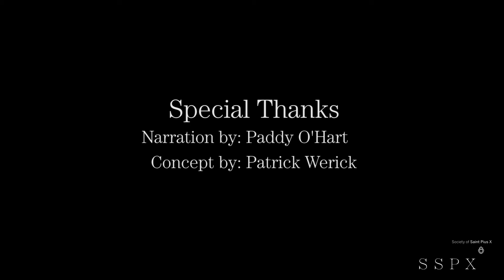The Poetic Life of St. Patrick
The story of St. Patrick's life as recorded by a contemporary of his, St. Fiacc, originally written in Old Irish just after the Saint's death. It is considered the earliest record that exists today.

Narration: Paddy O'Hart
Original Concept: Patrick Werick